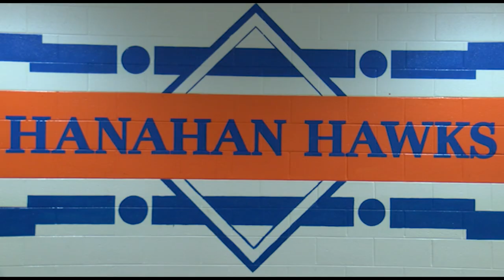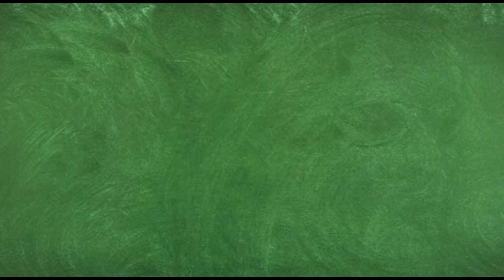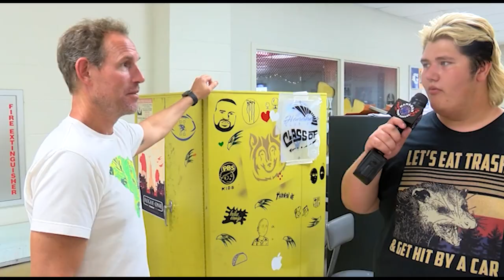HEV 00 Welcome Back 08.15.22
Hanahan High School's Hawk's Eye View. The student run Newscast that gives the world a look at the Hanahan High School Community.
This Episode features stories from the first day of school - the Welcome Back to School Episode, 08.15.22.